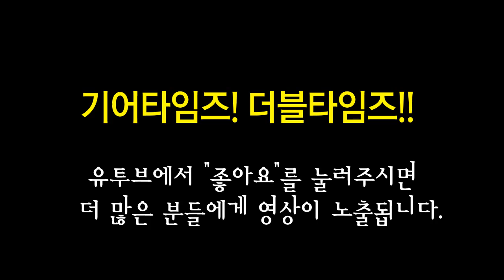깁슨 커스텀 Gibson Custom Shop EDS 1275